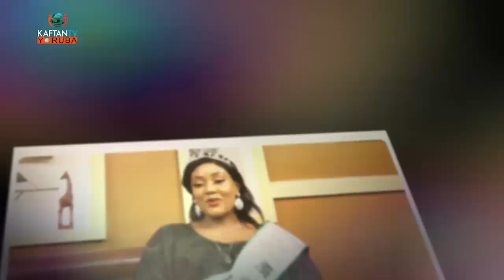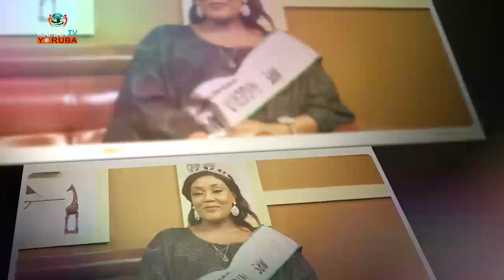IJIRORO OWURO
Ijiroro owuro pelu awon atokun wa Ola Onabajo ati Yetunde Adeyemo pelu alejo wa Tosin Bamidele Toluwase won soro nipa awon iriri won lenu ise orin emi.